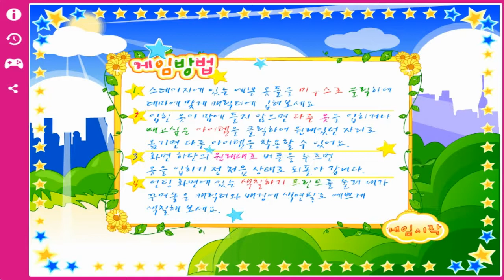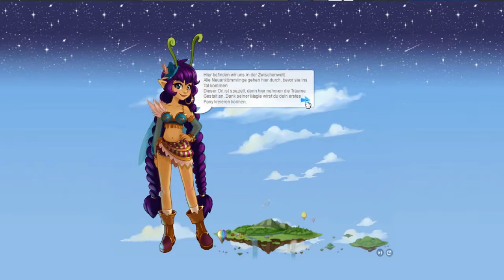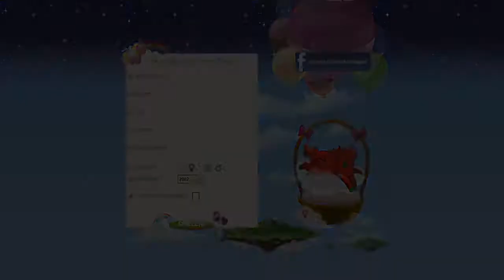Das männliche Let's Play - Männlicher geht kaum ☆ Dress Up und Ponyhof [GER/HD]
Add mich auf Steam : DerHaus
Add mich auf Skype : DerHaus